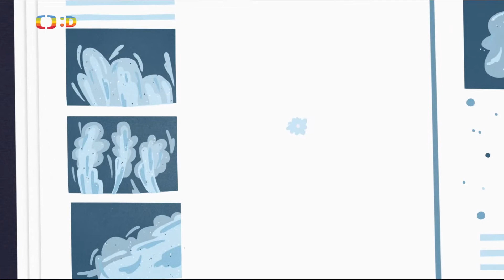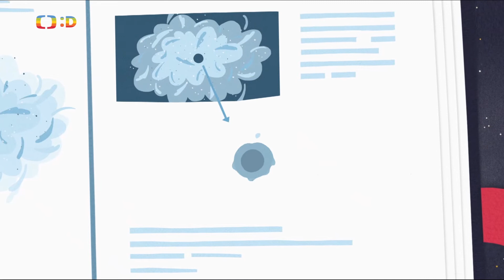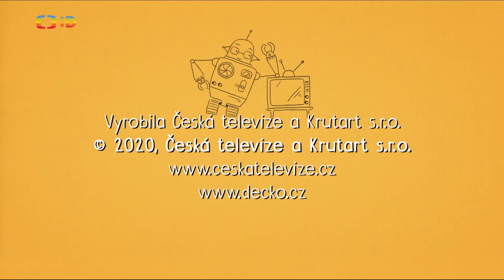Kosmix Epizoda 21 Mlhovina